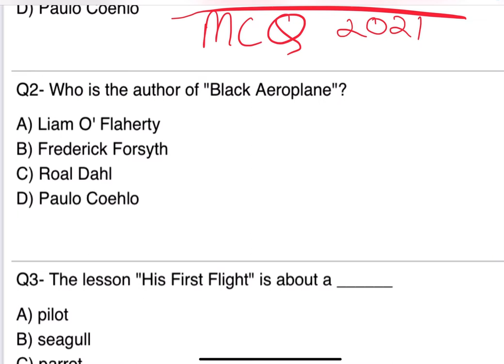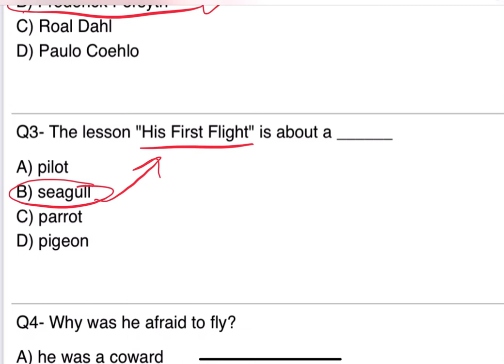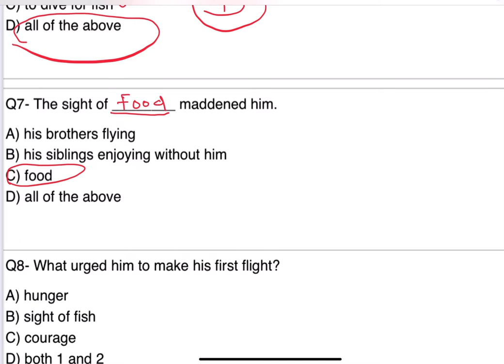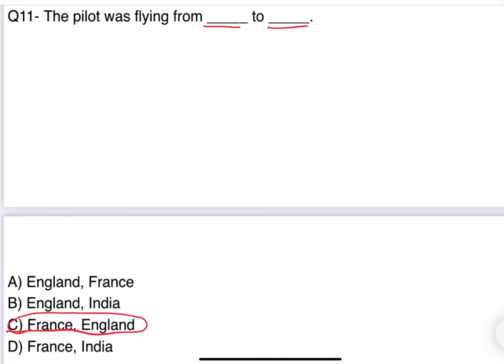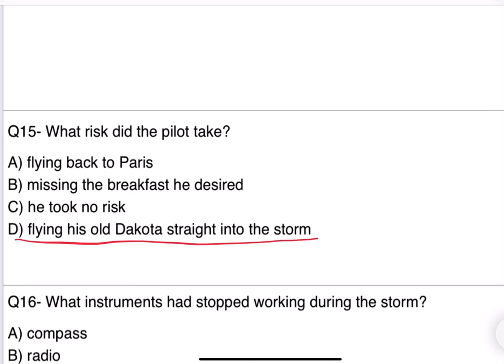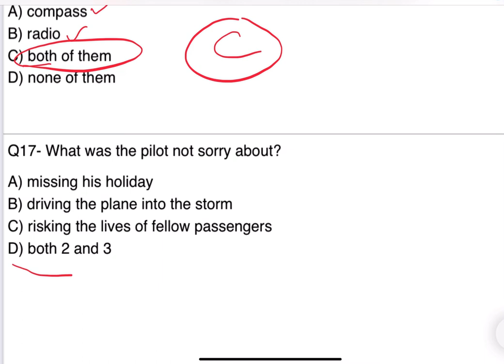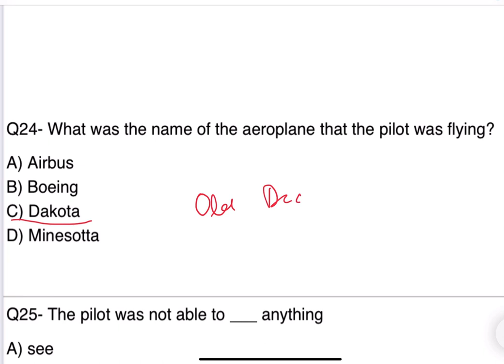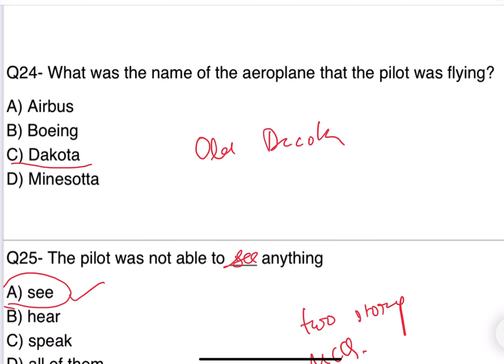MCQ OF ENGLISH CLASS 10 Chapter हिज़ first फ़्लाइट। mcq his first flight ncert class 10